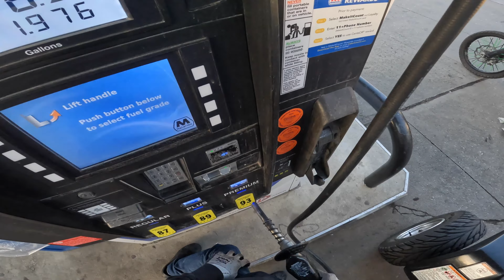HE WAS MAD WE TOOK THE STREETS OVER! Yamaha Banshee Wheelies Through The City!